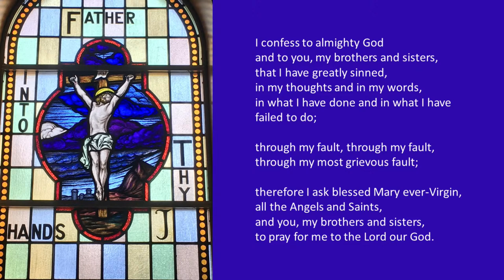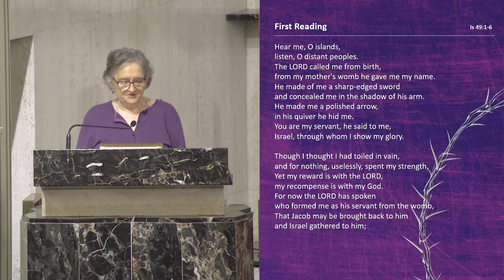3/26/2024 Tuesday of Holy Week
3/26/2024 Tuesday of Holy Week. Father Arthur Marat celebrating.